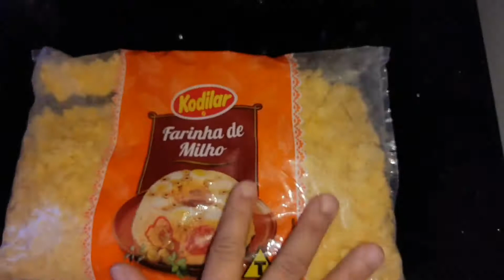Cuscuz Paulista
1/2 pimentão amarelo
1/2 pimentão vermelho
1 cebola pequena
1 tomate
1/2 xícara palmito picado ou (agosto)
1/2 xícara azeitonas
3 ovos
1/2 xícara milho verde
1/2 xícara ervilha
Farinha de milho +- de 3 a 4 xícara.
água se nescessário.

curtam e compartilhe está delícia!
sininho.
pra vc receber tudo que, eu postar.
bjoss no ❤️ obrigada por me deixar entrar na sua casa!